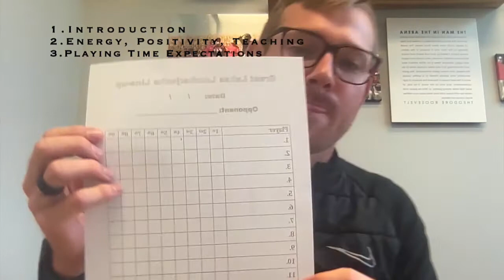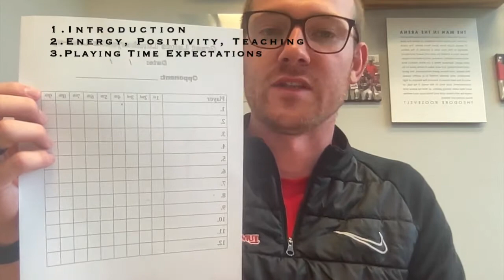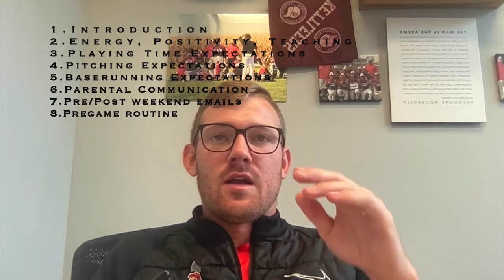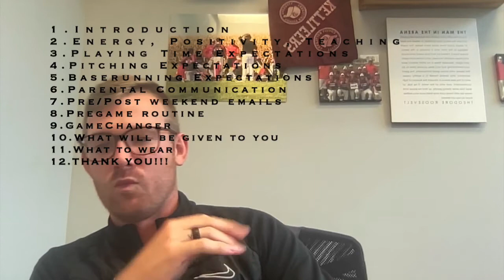Detailed Coaching Expectations - Fall